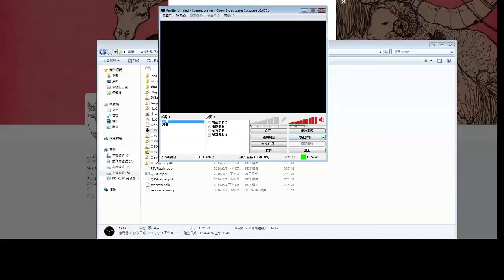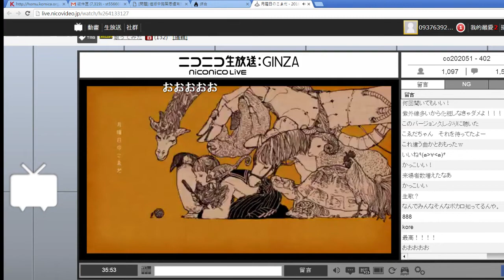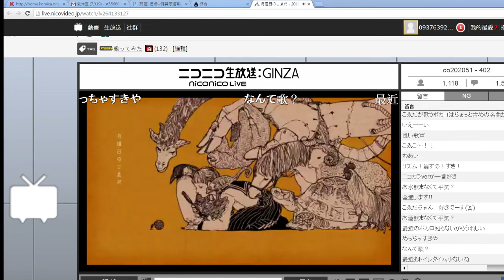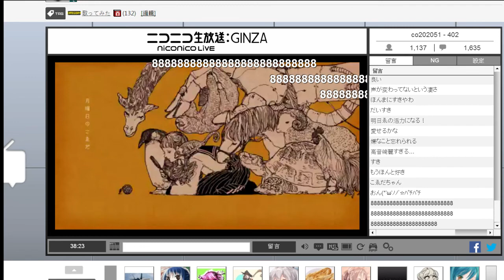こゑだ Calc. (Rock ver)